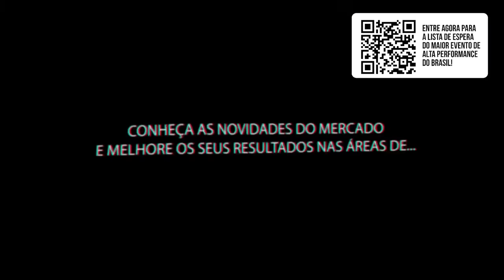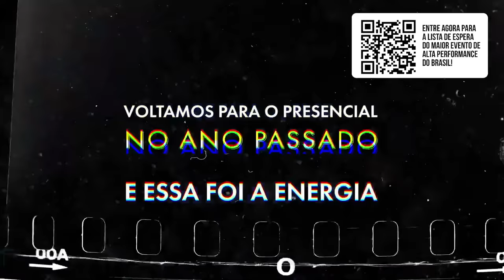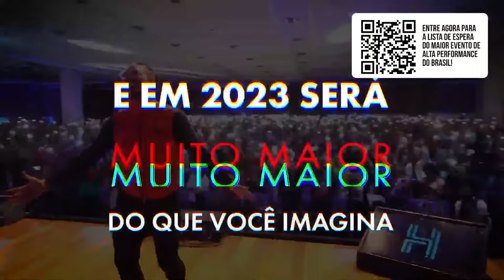TRABALHO E RELACIONAMENTO: COMO CONCILIAR? (JOEL JOTA E LALAS CIESLAK) | JOTA JOTA PODCAST #118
Descubra como conciliar relacionamento e sociedade na empresa neste especial de Dia dos Namorados!

Hoje, Joel Jota e Lalas Cieslak vão compartilhar dicas e insights sobre como fazer essa dinâmica dar certo. Saiba como equilibrar seu amor e negócios, mantendo a harmonia sem comprometer o trabalho ou vice-versa.

Neste vídeo especial, eles vão revelar estratégias eficazes para enfrentar os desafios de ser um casal de sócios. Aprenda com as experiências pessoais e obtenha conselhos práticos para fortalecer sua parceria, tanto no relacionamento quanto nos negócios.

Mande para um amigo que precisa dessas dicas também!

🎙️Host: Joel Jota
Convidado: Lalas Cieslak